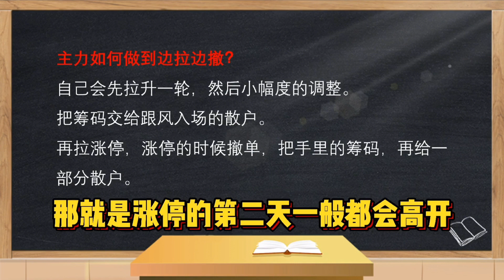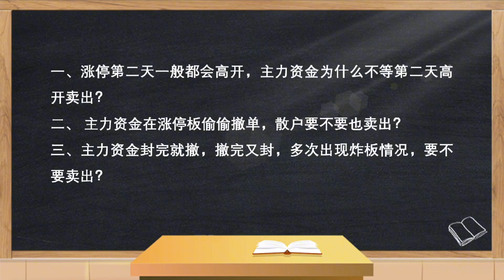涨停板上出现大撤单，散户该如何应对？5分钟告诉你答案！